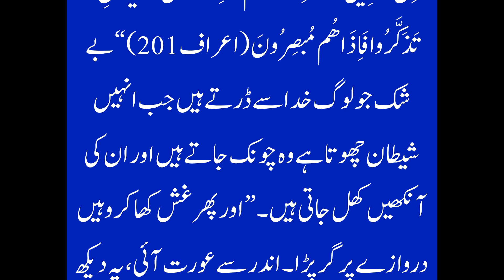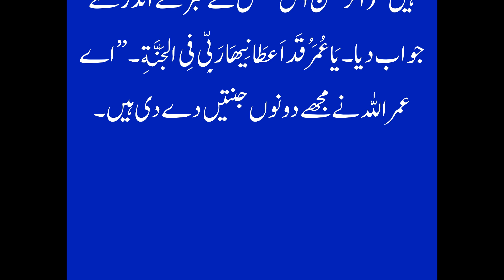حضرت عمر رضی اللہ عنہ کے زمانہ میں ایک پرہیز گار جوان تھا